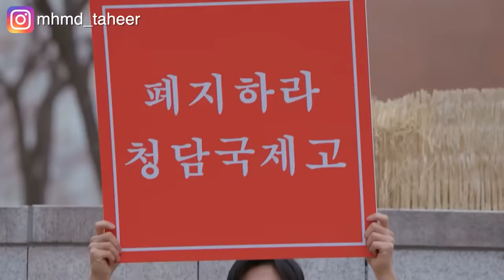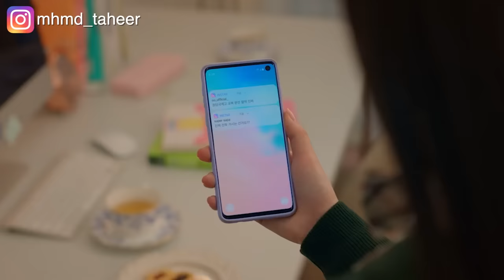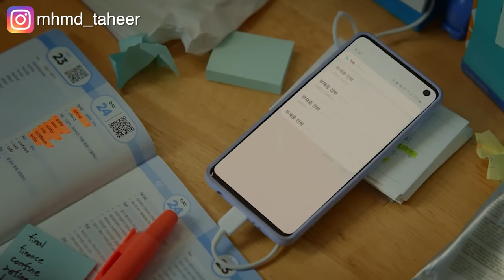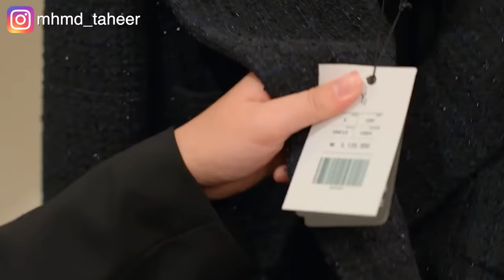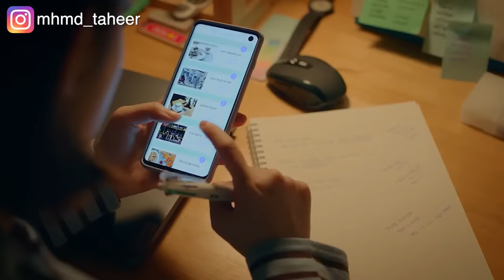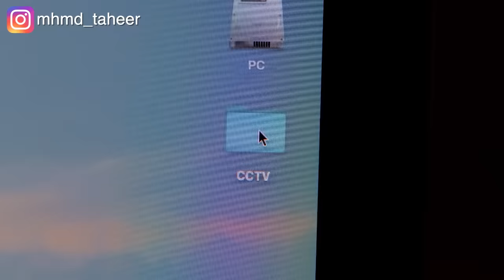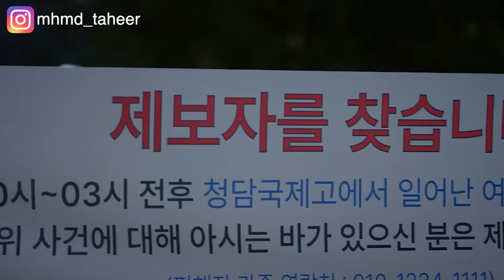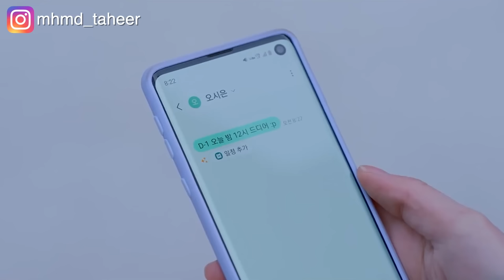بنت فقيرة بتدخل مدرسة الأغنياء وبتتحداهم تبقى زيهم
ملخص مسلسل bich x rich